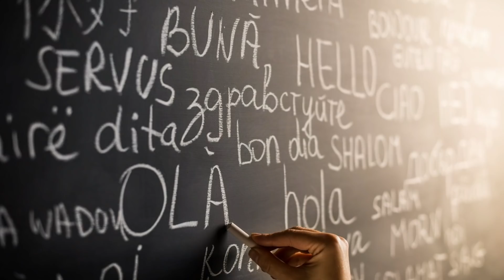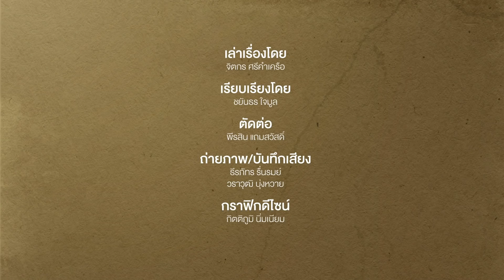FOOTBALL:บทเรียนจาก "ซน ฮึง มิน" อยากยิ่งใหญ่ ต้องรู้จักปรับตัว | Footballista EP.365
Mainstand : ต่อให้คุณไม่ใช่แฟนฟุตบอล แต่วันนี้คุณก็ย่อมได้ยินชื่อนักฟุตบอลชาวเกาหลีใต้ที่ชื่อว่า "ซน ฮึง มิน" ผ่านหูมาบ้าง ...

เขาเก่งแค่ไหนทุกวันนี้คงไม่มีใครกล้าสงสัยในฝีเท้าของเขาอีกแล้ว ดาวยิงจาก ท็อตแนม ฮ็อทสเปอร์ พัฒนาขึ้นในทุก ๆ ปี จนทุกวันนี้เขาคือ 1 ในแข้ง "ระดับโลก" โดยแท้จริง

นั่นคือสิ่งที่ทุกคนในวงการฟุตบอลรู้ แต่เส้นทางความยิ่งใหญ่ไม่ได้ตัดสินแค่ปลายทาง และวันนี้เราจะย้อนกลับไปในตอนเริ่มต้นของความยากลำบากที่แท้จริงในชีวิตเด็กเกาหลีใต้วัย 16 ปี คนหนึ่ง ที่ต้องมาใช้ชีวิตในเยอรมันเพียงตัวคนเดียว

เรื่องราวที่หลายคนไม่รู้ และเป็นเรื่องสำคัญที่ทำให้ ซน ฮึง มิน มาไกลถึงวันนี้ได้เป็นเช่นไร ติดตามได้ที่นี่

อ่านบทความเรื่องนี้ได้ที่